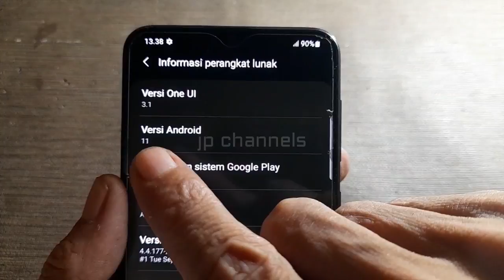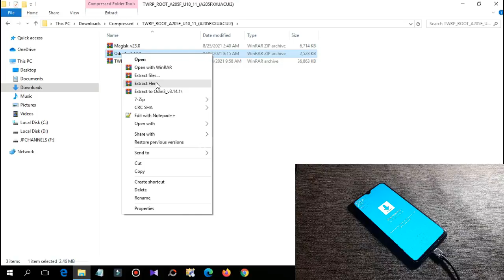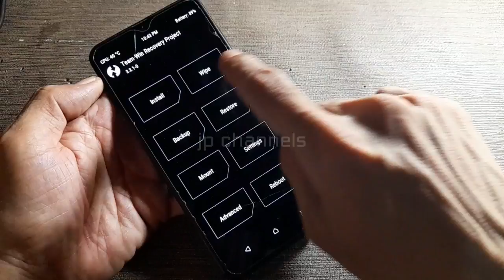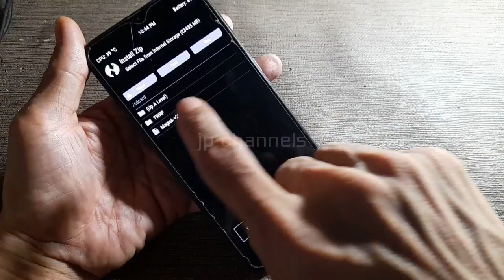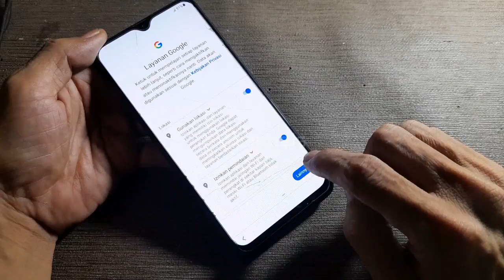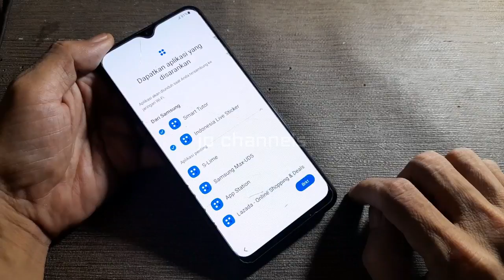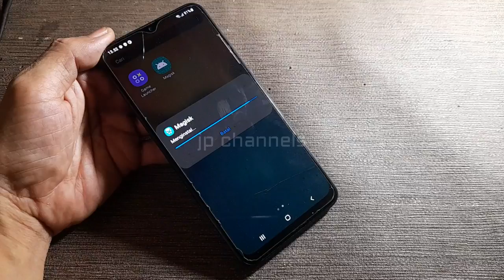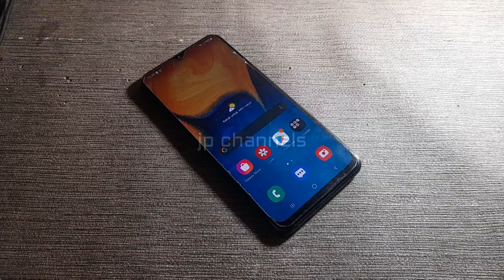CARA ROOT / PASANG TWRP SAMSUNG A20 ( A205F-A205G ) ANDROID 11 U10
hari ini akan saya jawab dari request salah satu teman saya yang ingin dibuatkan tutorial cara instal twrp / root samsung a20 ( a205f-a205g ) android 11 dan binary 10, hanya saran saja sebelum kalian ikuti cara ini ada baiknya siapkan juga full firmware samsung a20 nya agar ketika gagal kalian bisa flash ulang dulu lalu ulangi lagi cara ini, dan wajib harus sudah unlock bootloader.